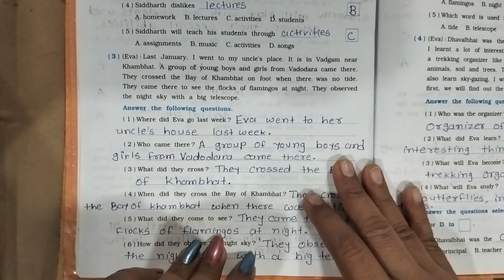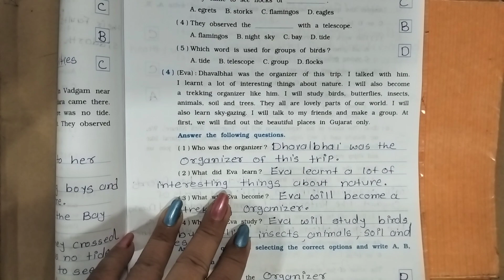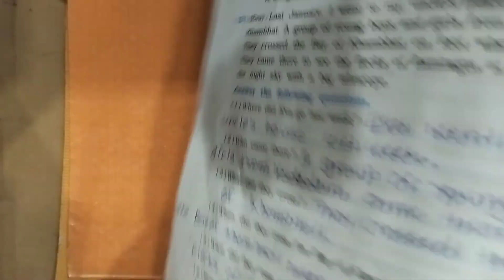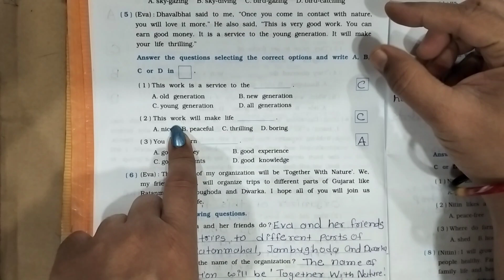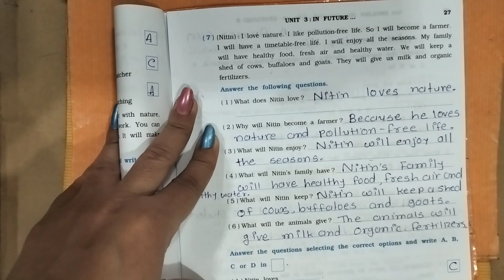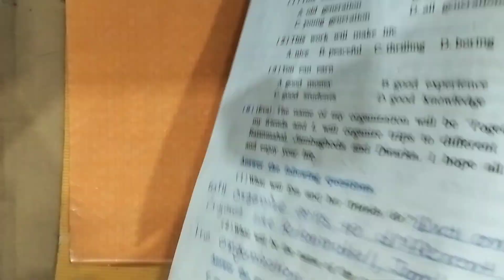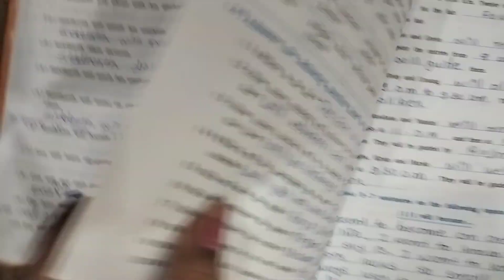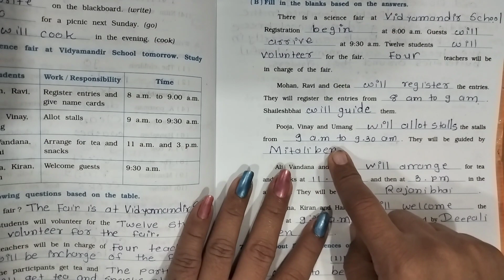STD 6/ English /Sem-2/ Unit-3 /In Future /Gala Swadhyay pothi/Navneet ધોરણ 6 અંગ્રેજી સ્વાધ્યાય પોથી